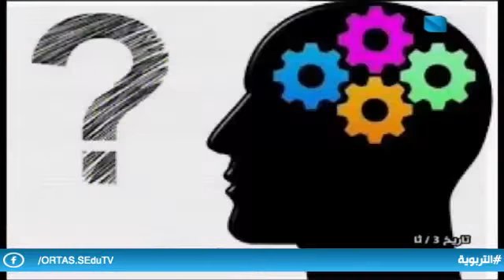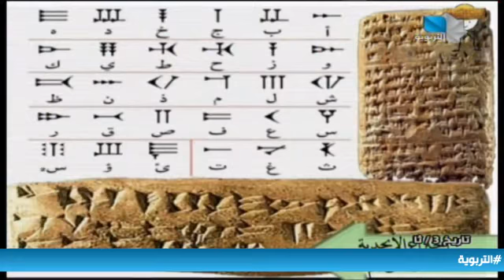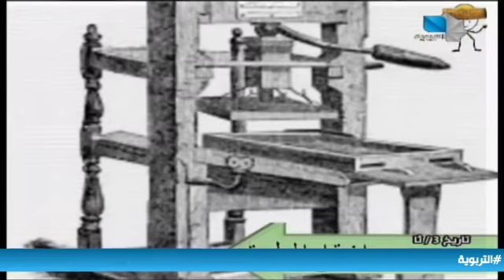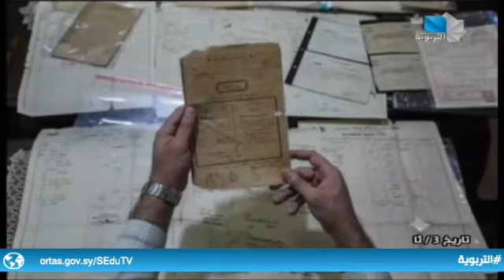دروس تعليمية / تاريخ - ثالث ثانوي أدبي 18.10.2021